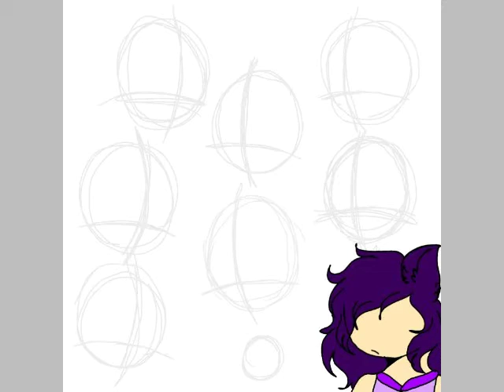I'm Sorry//Speedpaint//Vent?//Ft//Ruby, Dragon, Blu, Rainy, Eevee, Nugget, Shisa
I'm sorry for what I have done
Don't tell,or ask me, "Are you okay?"
I am
Just...
I want to tell you all how sorry I am
For the stupid crap I've done
I'm sorry for bringing all of you to worry.
You can talk to me if you want...
But, I don't want to talk about it in the comments
Bye